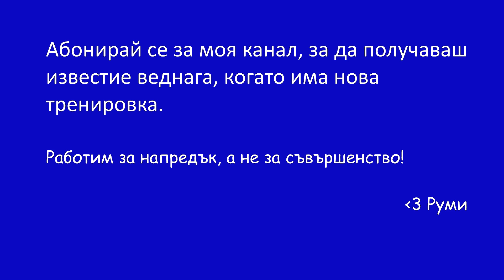Тренировка за стягане на корем и бричове: Румитка 21: НИВО 3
В тренировката са включени стабилизиращи упражнения, които прибират корема и го правят плосък. Всяка комбинация включва натоварване и за зоната на бричовете.

Специално внимание и за трицепса (задната част на ръката).

Ако искаш видими резултати, комбинирай тренировките с точното хранене за теб.

Ако имаш нужда от помощ с храненето, пиши ми. В моя сайт ще намериш имейла ми.

С любов,
Руми